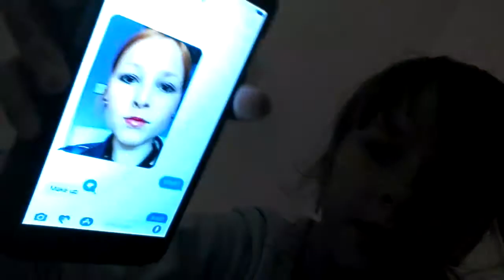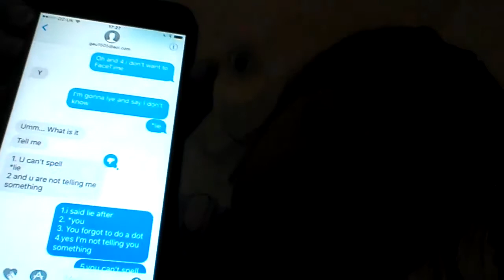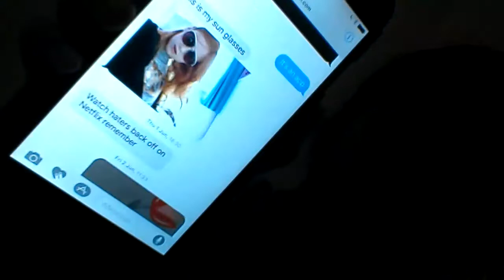Trying to face time starcat123|daily vlog 🏠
Go and check out starcat123 she does story times and vlogs!